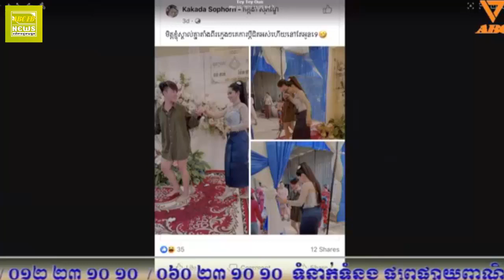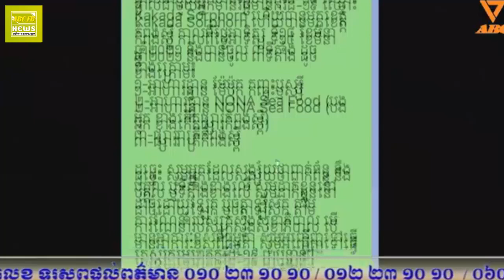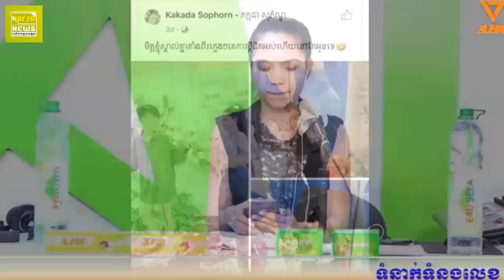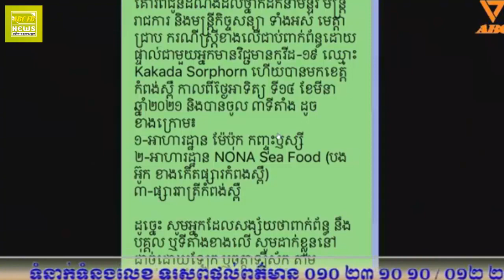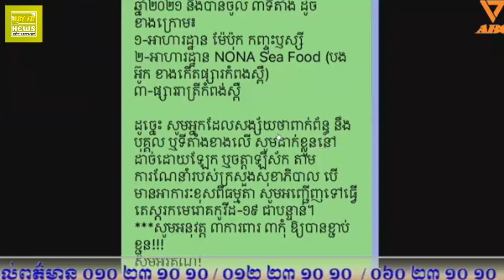អ្នកដែលសង្ស័យ កូវិត១៩ ក្រោយយកសំណាកទៅពិនិត្យហើយ ដាច់ខាតត្រូវធ្វើចត្តាឡីស័ក ខ្លួនឯង